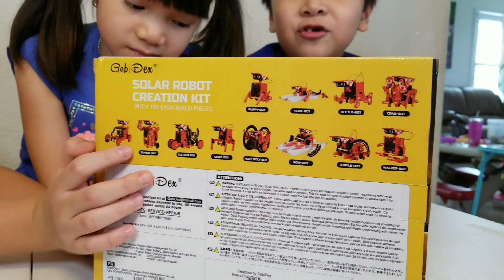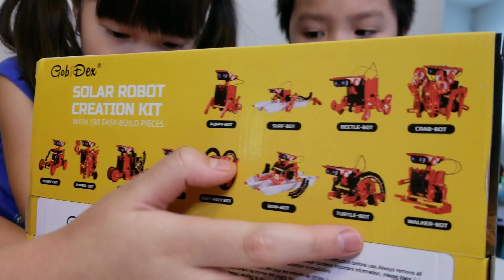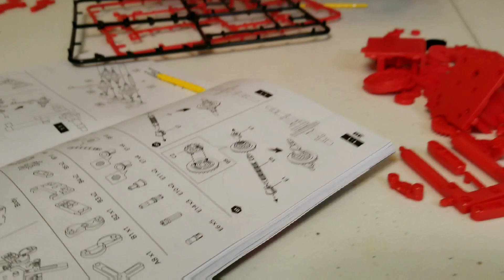GobiDex Solar Robot STEM - Educational Toys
First, we’d like to say thank you Lydia from AMZ for sending us the Gobi Dex Solar Robot Creation Kit to test it out.  We had a fun time putting the pieces together.  With the help of our cousin Nathan and our dad, we finally put together the Puppy Bot robot.  By the way, with this Dex Solar Robot Creation Kit, you can build 12 different robot models.  To name a few, there are Surf Bot, Beetle Bot, Crab Bot, Buggy Bot..etc. The good thing is that it runs by solar power so there is no battery needed.  There are 190 easy build pieces and with a clear instruction book for every model.  This is good for kids that are to explore science and want to improve their learning skill and educational skill.  It is designed for those that are eight years old or older.  This is a very good kit for those that want to challenge themselves or be impressive with their friends.  You can show off your models to your friends and be proud of yourself.  It’s a good way for kids to get busy and take off their mind off from the TV or video games.  We hope you would get one of these sets and challenge yourself with building different models. We included the link where you could buy this same set.

Sisters Hobbies on Top 100 Kids Blogs & Websites Every Parent Must Read in 2020, check this out

LET’S BE FRIENDS!